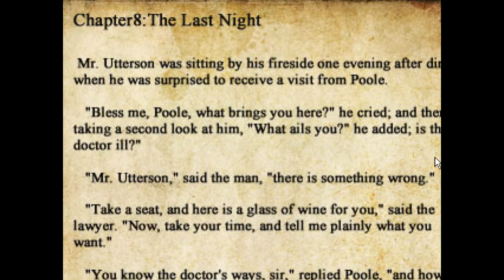JIMMY WONT TREAT ME RIGHT! - The Crooked Man #3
Please leave a awesome thumps up!
Join the army of ghost and ghouls!